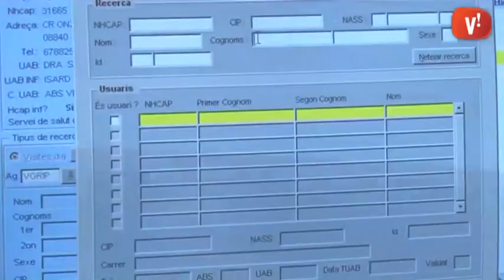El tercer ambulatori de Viladecans començarà a construir-se al febrer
La Generalitat ha anunciat que començarà les obres del tercer Centre d’Atenció Primària al febrer, gairebé tres anys després de què li fos concedida la llicència d’obra. L’equipament, de més de 2.700 metres quadrats i tres plantes en total, ha de construir-se al costat del parc de la Torre-Roja.

A més de l’atenció primària habitual, el nou CAP acollirà també els serveis d’atenció a la salut sexual i reproductiva i els de salut mental que actualment es presten a Gavà.

Aquest equipament resol part del conflicte que l’Ajuntament de la ciutat manté amb la Conselleria de Sanitat, tot i que fonts municipals recorden que encara resta pendent l’ampliació de l’Hospital que es troba actualment en punt mort.